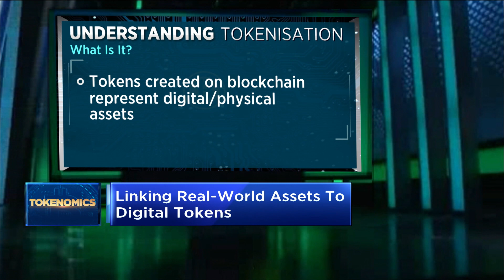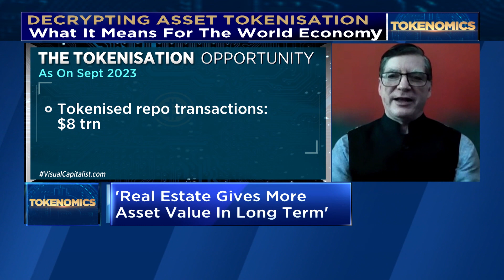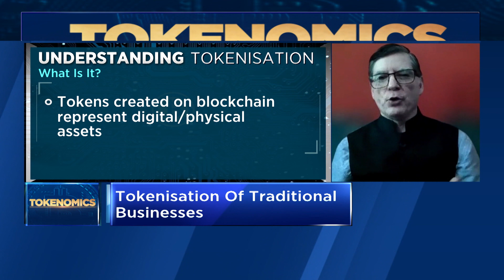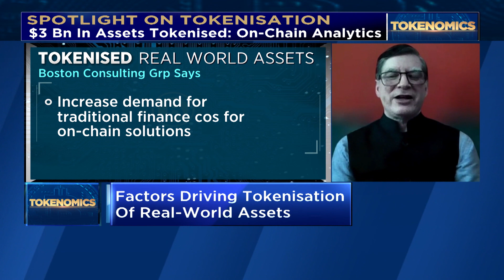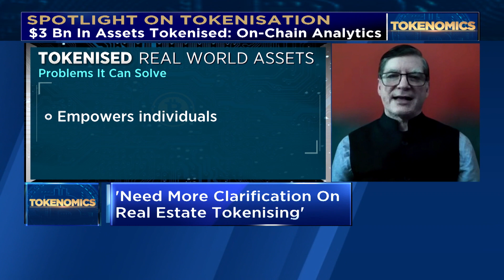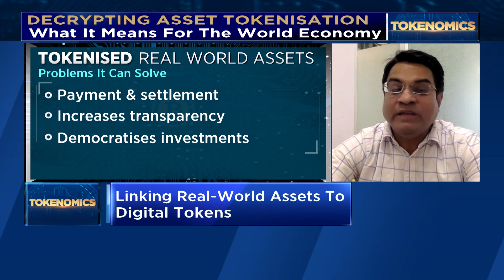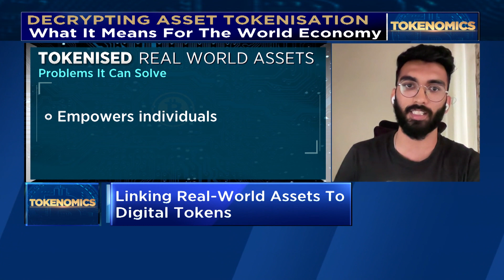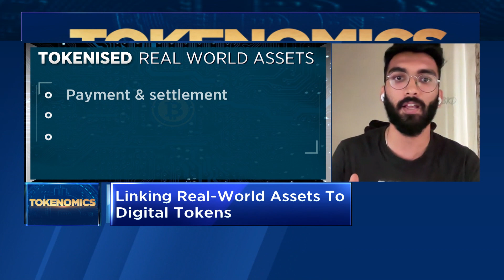Spotlight On Asset Tokenisation: Discussing The Impact Of Tokenisation On The World Economy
'Tokenisation of real-world assets on the blockchain' is the buzz this year. Bharat Web3 Association's Dilip Chenoy, Bru Finance & Whrrl's Ashish Anand & Edge & Node's Pranav Maheshwari discuss the impact of tokenization on the world economy with Manisha Gupta

n18oc_business